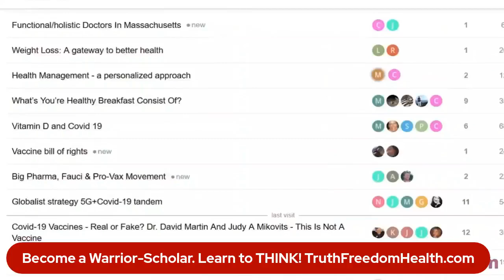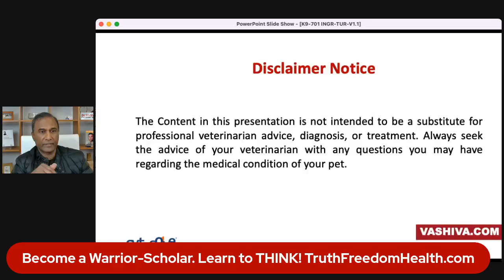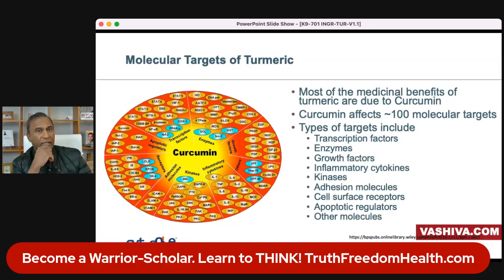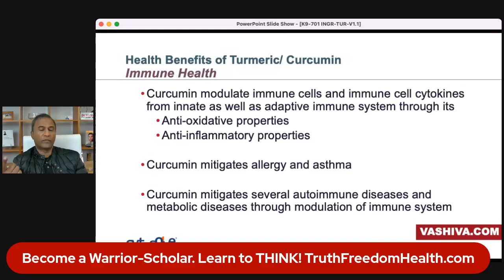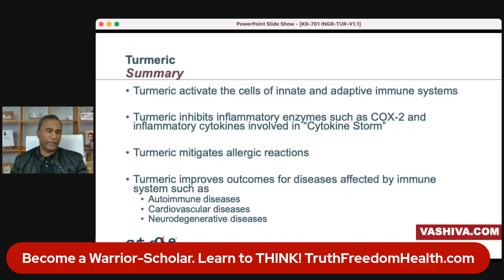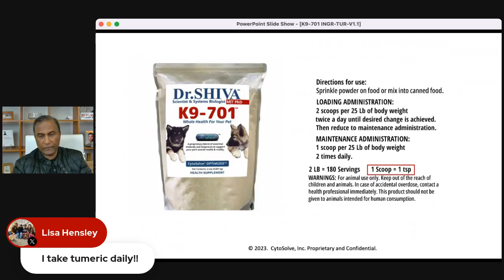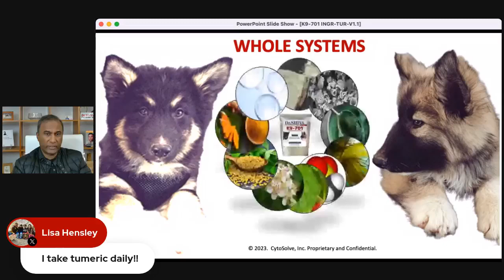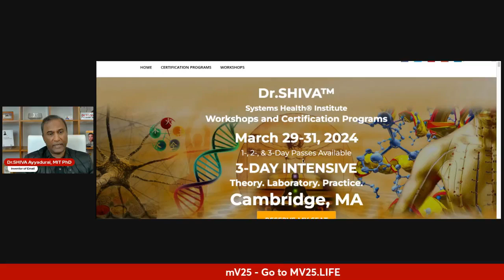Dr.SHIVA™ LIVE - Turmeric for Pet Joint Health K9-701: Whole Systems Plan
In this presentation, Dr.SHIVA Ayyadurai, MIT PhD, Inventor of Email, Scientist, Engineer and Candidate for President, analyzes Turmeric and its applications for health in pets.

Time for US.
Shiva4President.com

Get Educated, or Be Enslaved
TruthFreedomHealth.com

To attend an online OPEN HOUSE with Dr.SHIVA this THURSDAY at 11 AM EST or 8 PM EST. RSVP at: VASHIVA.com/ORIENTATION.

Dr.SHIVA Ayyadurai, MIT PhD, Inventor of Email, Scientist & Engineer, Candidate for US President is committed to health, education, and innovation.

Dr. SHIVA’s most recent innovation is the Truth Freedom Health® SYSTEM that is an educational, community, and technology platform that is enabling everyday people to become wiser and smarter – to think beyond Left & Right, “Pro-” and “Anti-” – by learning the SCIENCE OF SYSTEMS – to see things as they truly are to know the real problem to innovate the real solution.

To learn more about the Truth Freedom Health® System, visit TruthFreedomHealth.com and contribute to this global educational movement to become a Warrior-Scholar.
Find out more at TruthFreedomHealth.com.

Dr.SHIVA

w: TruthFreedomHealth.com
w: Shiva4President.com